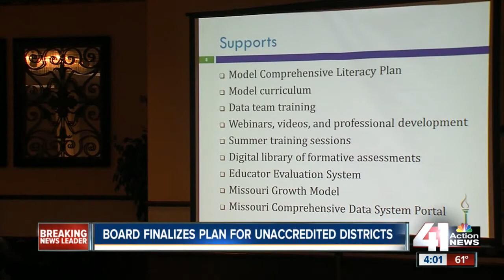Board finalizes plan for unaccredited districts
The Missouri State Board of Education finalized a plan for unaccredited school districts across the state.